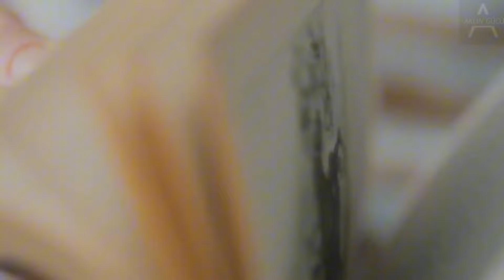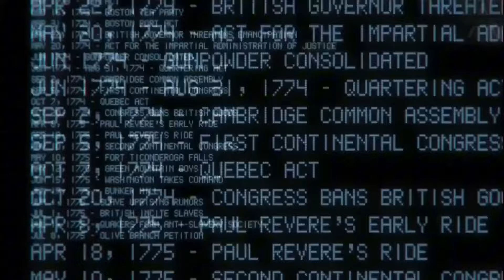"Şaşırtıcı Sonuçlar! Bu Yere PARA Koyun, 100 KAT Artacaktır" | ÇEKİM YASASI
Teşekkür ederim!